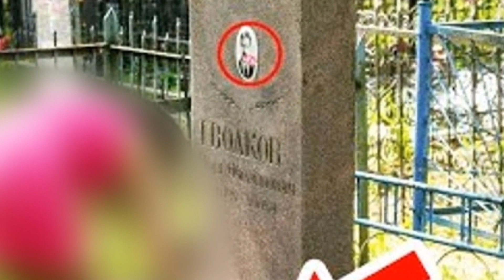The woman at the grave did not know that someone was watching her. What she did is shocking!